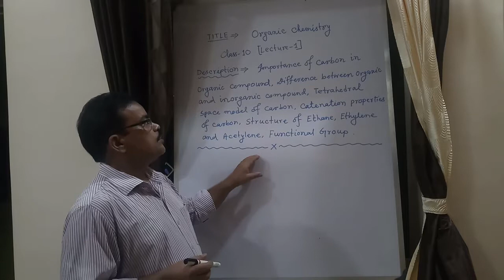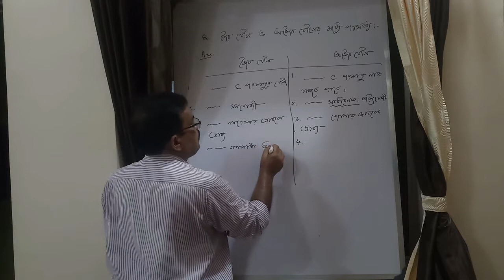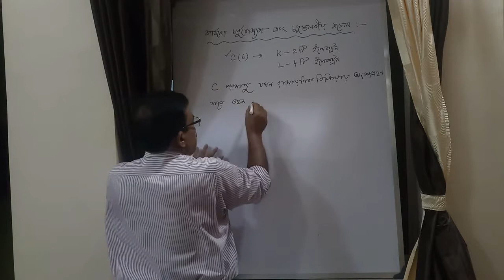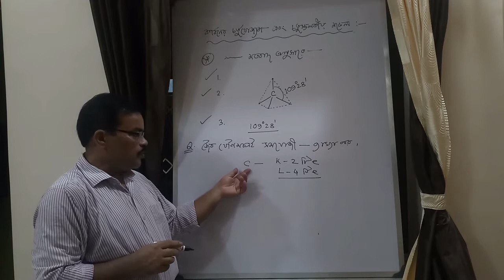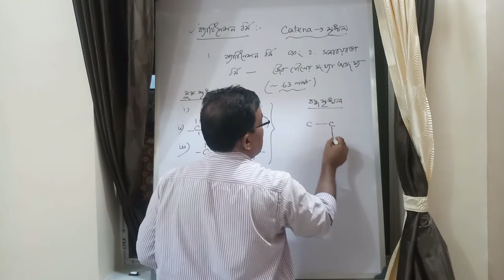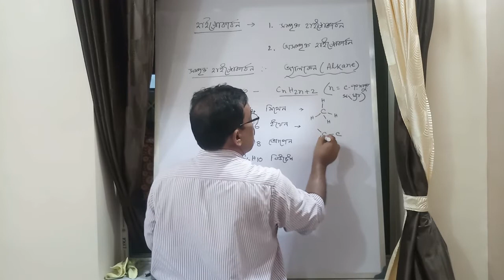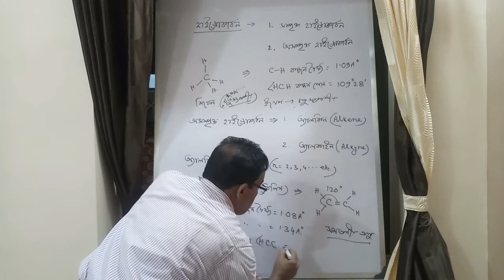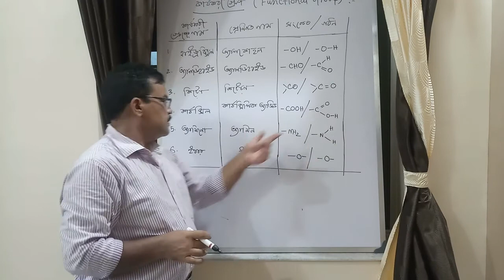ORGANIC CHEMISTRY || LECTURE 1 || CLASS 10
Importance of carbon in organic compound
difference between organic and inorganic compound
tetrahedral space model of carbon
catenation properties of carbon
structure of Ethane
Ethylene and acetylene
functional group

PERIODIC TABLE & PERIODICITY IN THE PROPERTIES OF ELEMENTS [LECTURE 1 & 2]